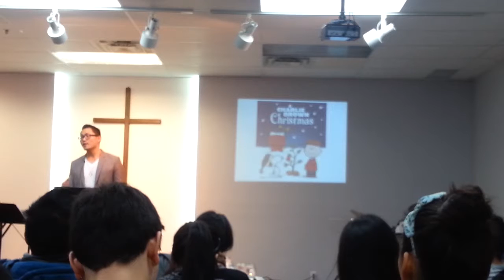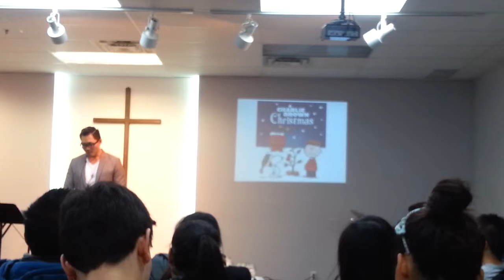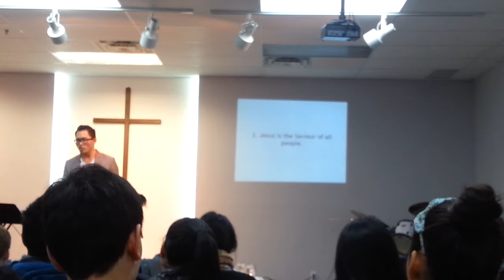Jesus & The Magi - Christmas Sermon by Jeff Lai (Part 1) - Dec 7, 2014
Matthew 2:1-12